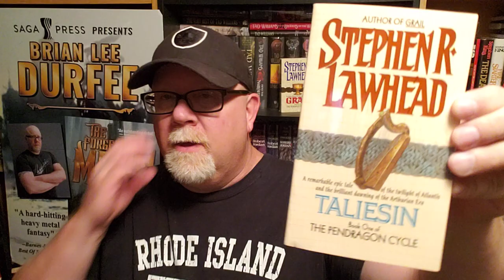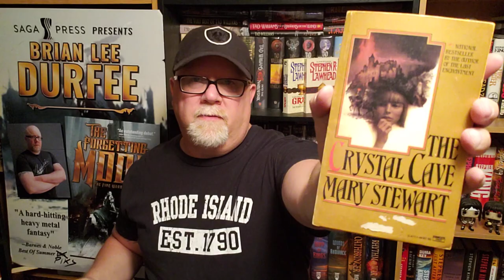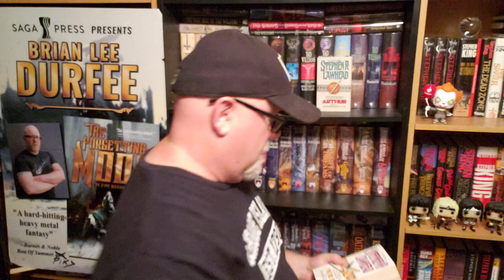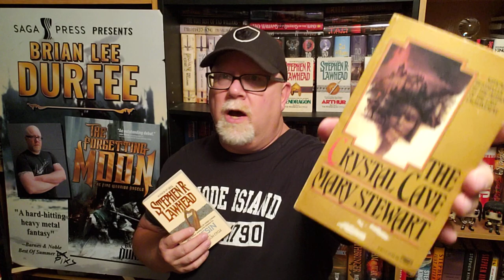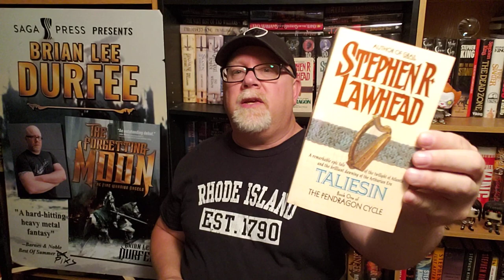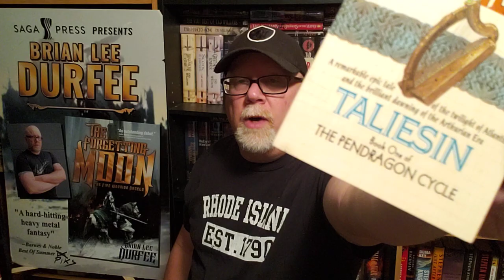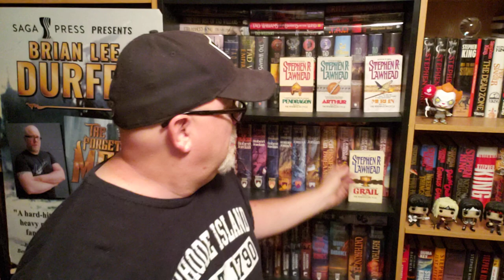TALIESIN / Stephen R. Lawhead / Book Review / Brian Lee Durfee (spoiler free) Pendragon King Arthur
Wherein our hero Durfee reviews the great historical fantasy novel Taliesin by Stephen R. Lawhead. The Pendragon Cycle. King Arthur.